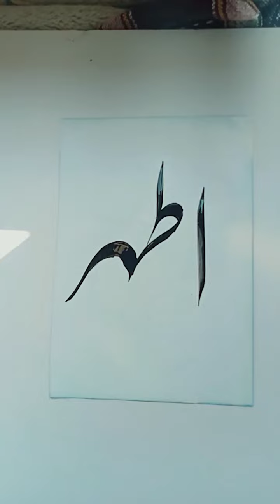How to wtite name in nastaleeq😍